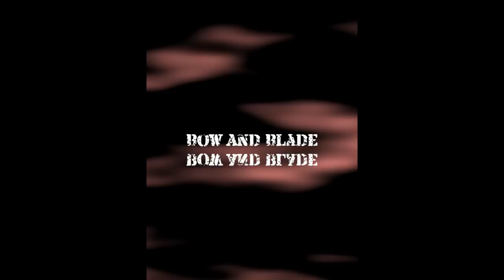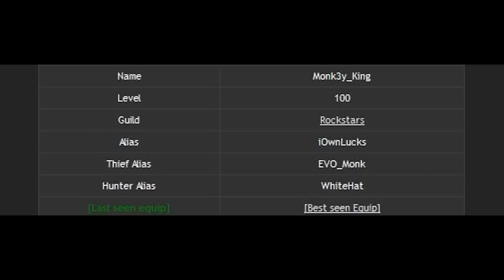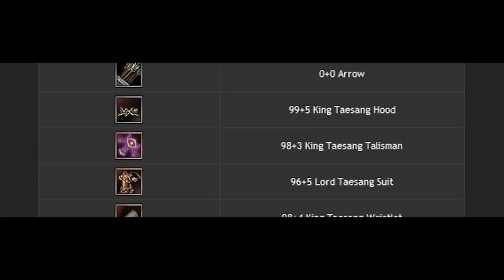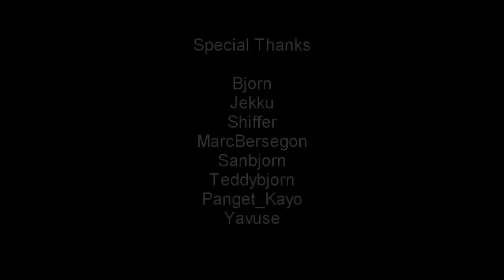HD [ipain Lvl 98 Dual Bow / Blade]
READ INFO Dual Bow / Blader Lvl 98 Server sparta.
Char will be re-done til bow / force. Cya around dudes!

Character Info:
Ipain
Lvl 98
Full Str
Blade Lvl 97, Bow Lvl 98, fire lvl 93
Full +5/+4 Protector set

98 Bow  5+
94 Blade +3
9D sos sheild 9+